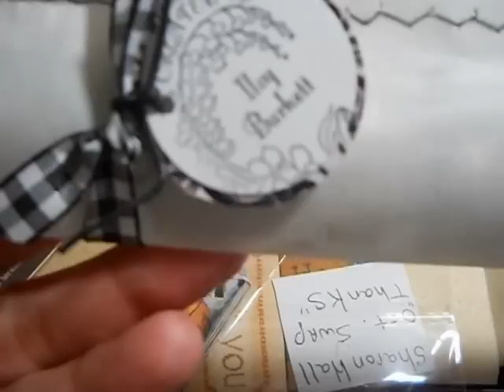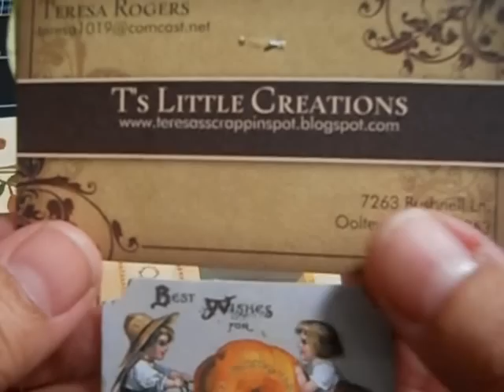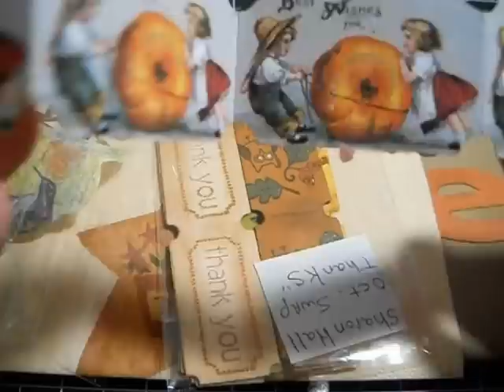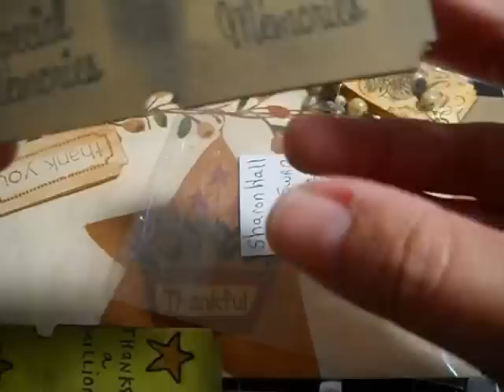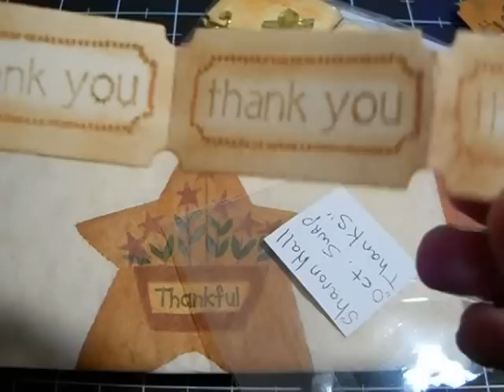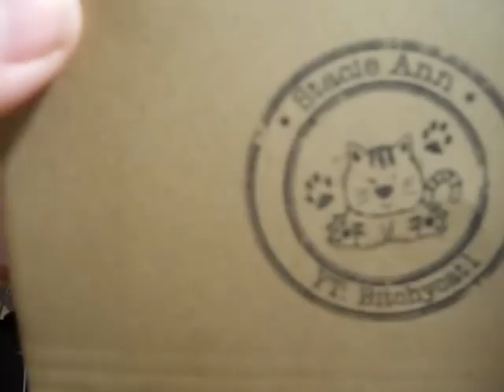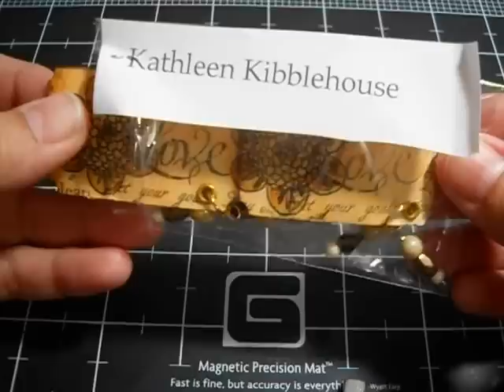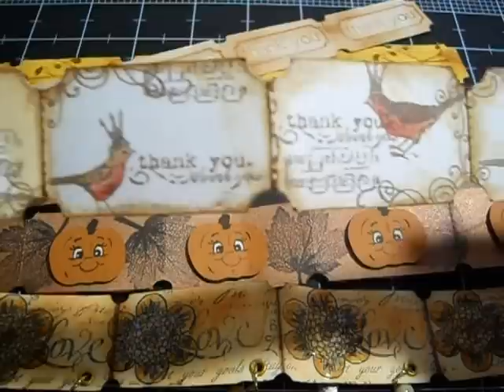Happy Mail!! My YPP October Artsy Fartsy Tickets have arrived and I...love Love LOVE em' :D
I wanted to take a minute or two to share the Artsy Fartsy Tickets that I received for the October Artsy Fartsy Ticket Swap!! And to thank each lady individually for the beautiful creations I received. Thank you Sharon Hall, Kathleen Kibblehouse, Teresa Rogers, Iley Burkett, and Stacie Ann. Your tickets were all so FANTASTIC!! I also would like to thank you Linda for your beautiful stick pin...it was a very thoughtful gift. I hope to make my own stick pins one day...It's on my list of things I want to learn. You are all such wonderful ladies...Thank you from the bottom of my heart.